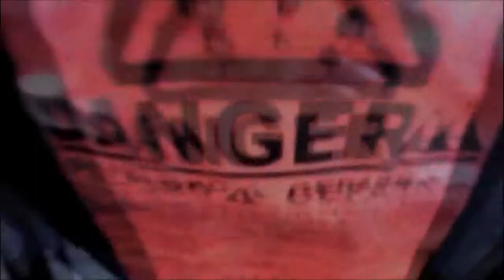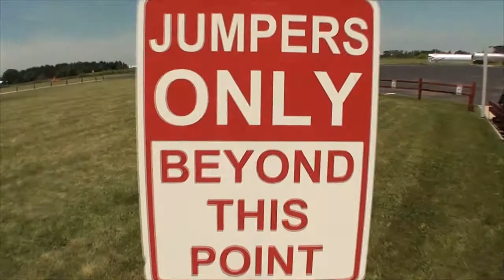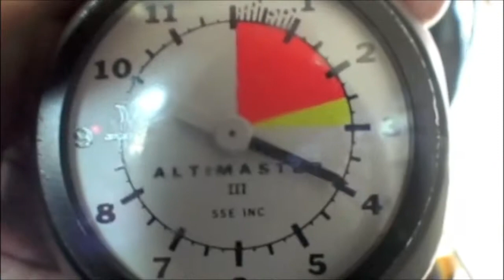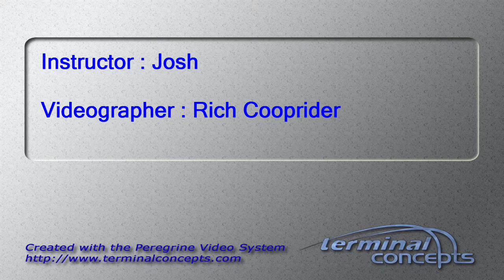Dare Ya!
My Skydive from July of 2013